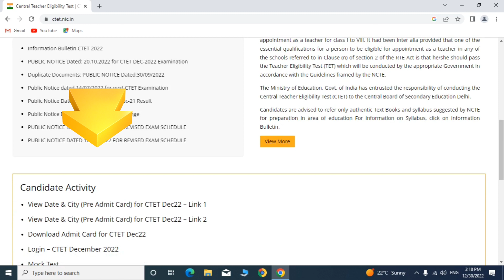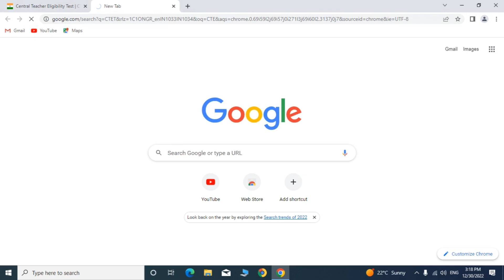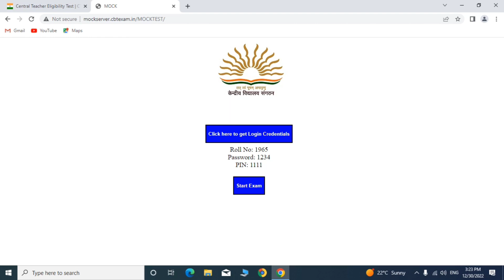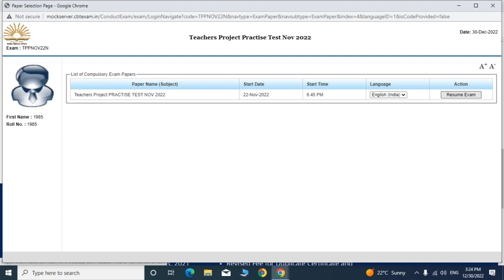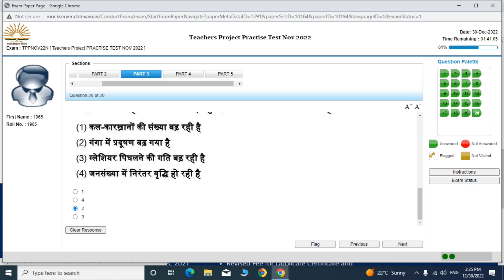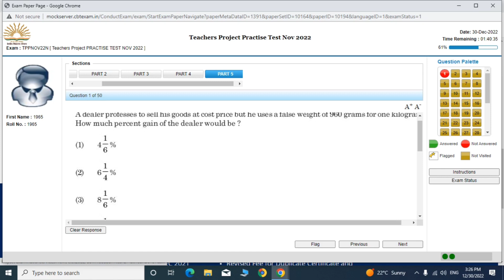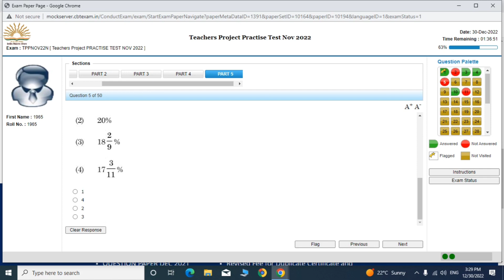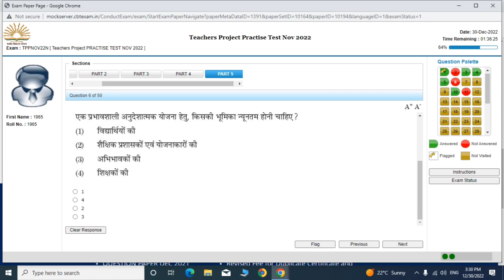CTET Exam Demo Video | CTET ka online Exam kaise hota hai | CTET me Flag Kiya hai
मेरे प्रिय दोस्तो  इस वीडियो के माध्यम से, में आज आपको

          इस चैनल पर आपको हमेश सही व सटीक जानकारी दी जाती है क्योकि सही जानकारी ही सफलता की कुंजी कहलाती है इसीलिए मेरा प्रयास रहता है की आपको सही जानकारी देता रहू।
अगर आपको मेरे द्वारा दी गई जानकारी सही लगती है तो आप मेरे चैनल के साथ जुड़कर इसी तरहा की जानकारी समय-समय पर पाते रहिए।

Online Form-